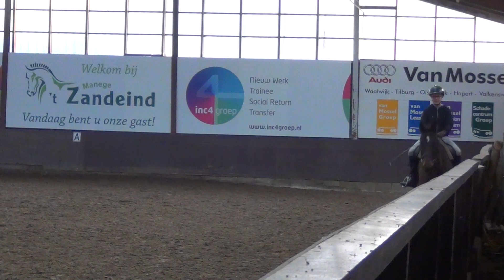Lizzy ook proefles bij het Zandeind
Lizzy ook weer in de les bij het Zandeind